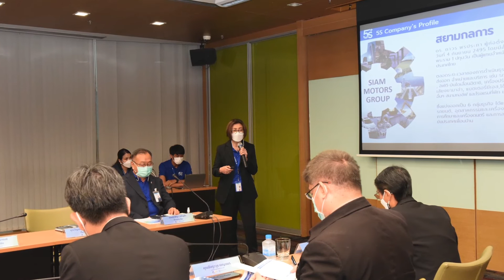SMG News Channel : SMG NEWS EP.8 _Oct/2565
ข่าวประชาสัมพันธ์กลุ่มสยามกลการ
1.โรงเรียนดนตรียามาฮ่า เติบโตไม่หยุดยั้ง ล่าสุดเปิดสาขาใหม่
"โรงเรียนดนตรียามาฮ่า หัวหินมาร์เก็ตวิลเลจ"
2.สยามกลการ โชว์ศักยภาพนำเสนอผลการดำเนินงานระบบ 5ส รอบที่ 2 แก่ คณะกรรมการตรวจประเมินระบบ 5ส